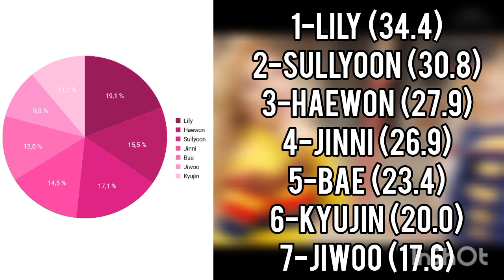[REQUEST] HOW WOULD NMIXX OT7 SING ICE CREAM CAKE (RED VELVET) • LINE DISTRIBUTION